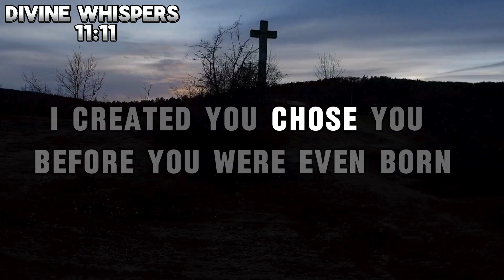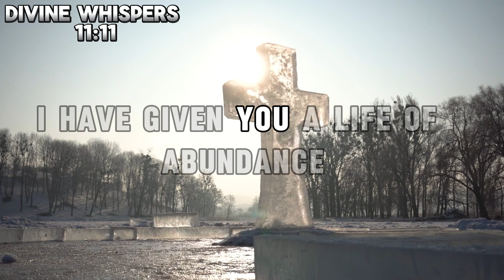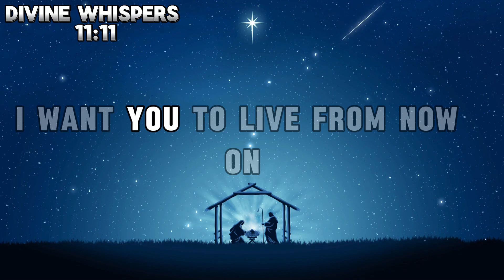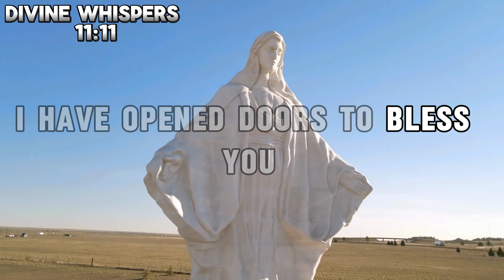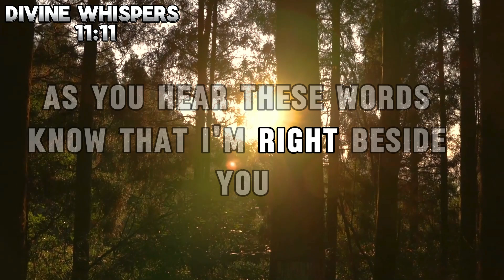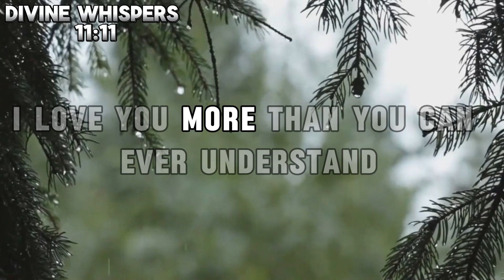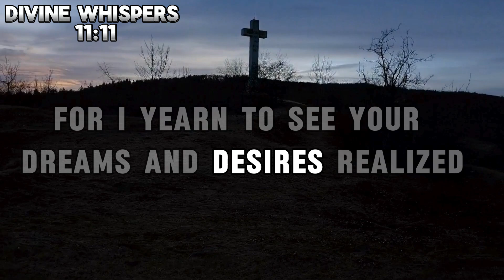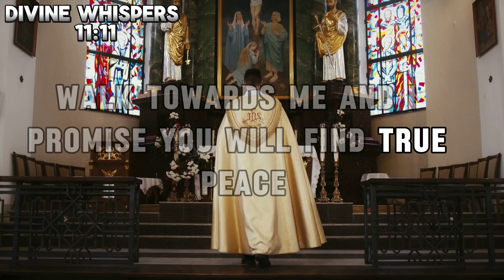I Love You Deeply | God Says | God Message Today |God message for you today Divine Whisper 11:11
I Love You Deeply | God Says | God Message Today | Gods Message Now | God Message | God Say I Offer

𝐆𝐨𝐝 𝐌𝐞𝐬𝐬𝐚𝐠𝐞:"I Love You Deeply | God Says | God Message Today | Gods Message Now | God Message | God Say | God message for you today Divine Whisper 11:11 today

God helps
Godly quotes
Bible Quotes
God Message Tarot
Financial abundance
Angels message
Jesus message
Godly quotes
Lord Helps
Jesus quotes
God
God message
Jesus
Jesus message
God messages
Urgent message from God
Jesus says
Angel Signs
God msg
Angels message
Universe message
Money miracle
Life quotes
Faith quotes
Universe message
Angel message
God Message For You Today
God says
Positive life affirmation
1111
i hold you,
psalm 12,